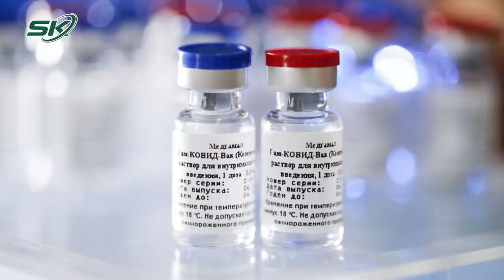Toàn Cảnh Covid Chiều 5/10: Kiệt Quệ Giữa Tâm Dịch, Hàng Trăm Người Bỏ Phố Đi Bộ Về Quê | SKĐS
SKĐS | Toàn Cảnh Covid Chiều 5/10: Kiệt Quệ Giữa Tâm Dịch, Hàng Trăm Người Bỏ Phố Đi Bộ Về Quê
Bản tin toàn cảnh Covid 19 chiều 5/10/2021 của Báo Sức khỏe và Đời sống - Cơ quan ngôn luận của Bộ Y Tế liên tục cập nhật các ca mắc Covid-19 mới, cũng như diễn biến của dịch bệnh hàng ngày.

Mời quý vị và các bạn xem thêm: Bài Học Từ Miền Tây, Miền Đông Tăng Cường Kiểm Soát Di Cư